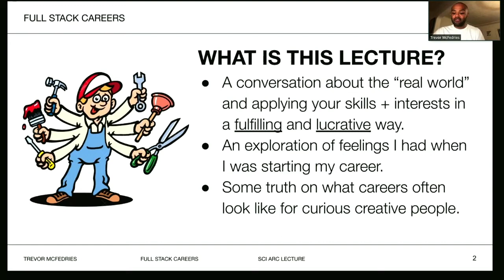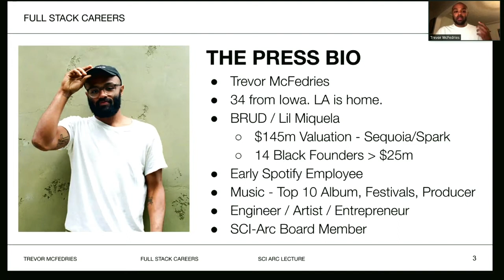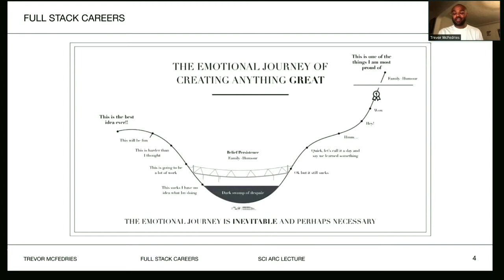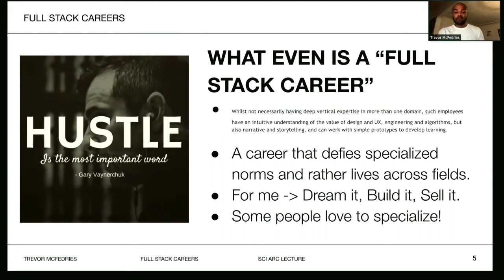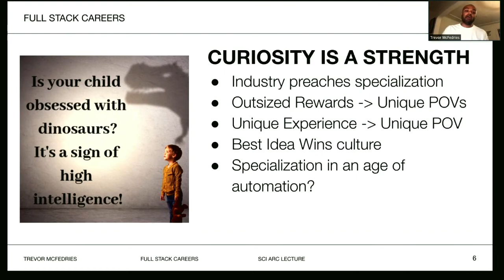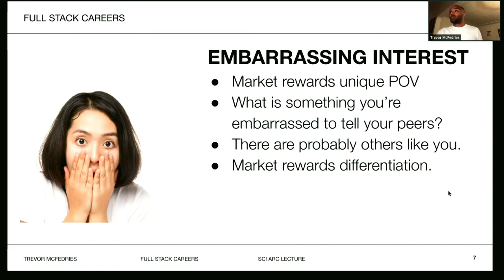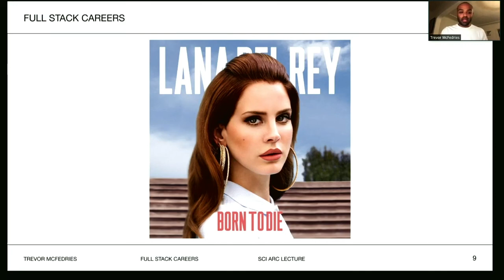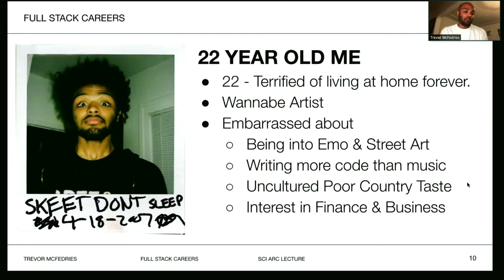Trevor McFedries (November 11, 2020)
In the first part of this video, Hernán Díaz Alonso and Trevor McFedries discuss techno-optimism, and the need for venues where creativity and risk are celebrated and rewarded. McFedries describes the origin of his digital avatar Instagram influencer Lil Miquela, and his search for enduring narratives.

At 18:58, McFedries presents “Against specialization : full stack careers” He argues that curious, creative people can develop fulfilling and lucrative careers by defying specialized norms and living across – rather than within – the boundaries of different fields. While acknowledging that many people are drawn to specialization, he warns that the most narrowly specialized professions will be the first to be automated.

McFedries uses himself as an example, analyzing his 22-year old self. His background, and mix of interests that didn’t seem to form a whole – and were somewhat embarrassing to him. What he realizes now is that this was what gave him a unique point of view, that others recognized and responded to.